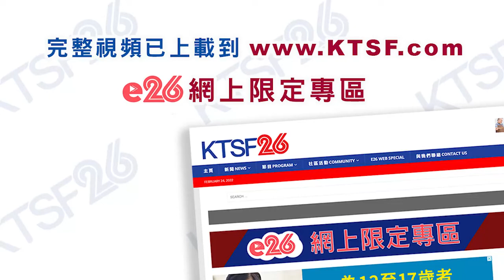【灣區走走】如何養殖培育新鮮又美味的鮑魚？